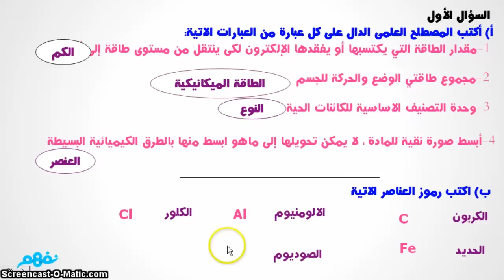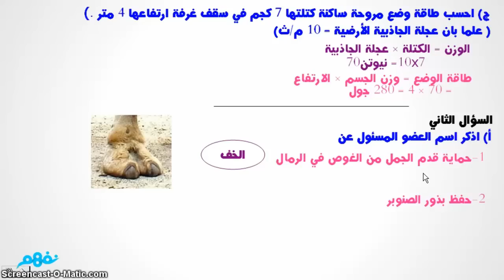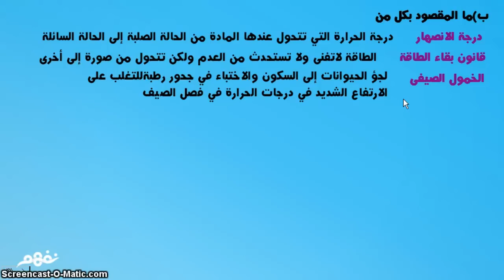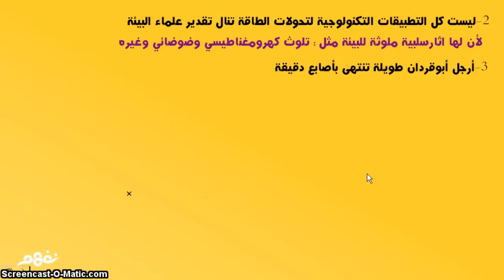مراجعة عامة - علوم - للصف الأول الإعدادي - ترم أول - موقع نفهم - موقع نفهم